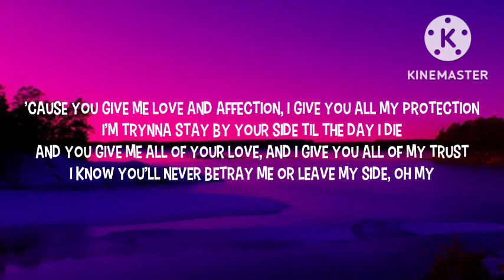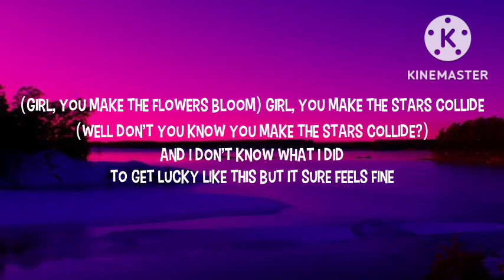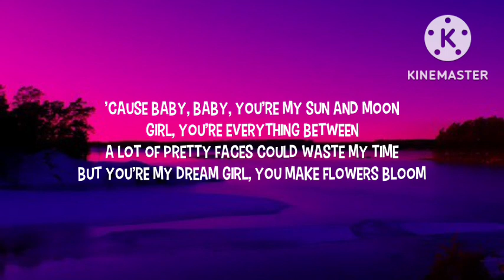Anees - Sun and Moon (Lyrics)